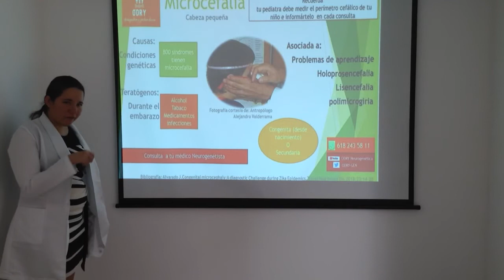Microceflia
Mini tips